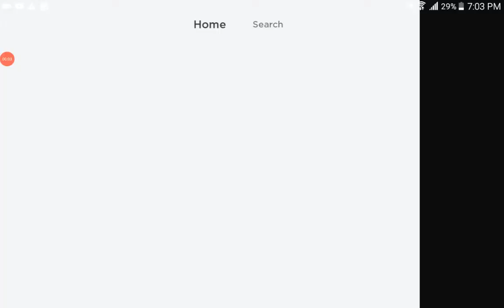Finding Epic E in Epic minigamEs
We're is it?